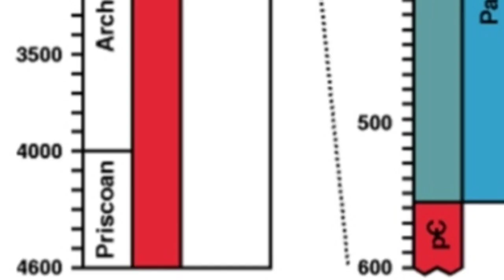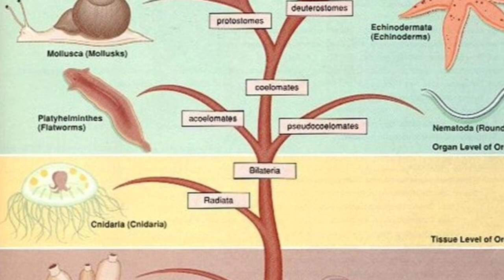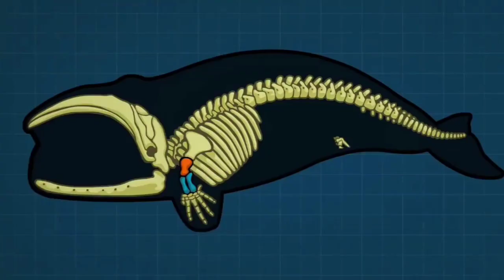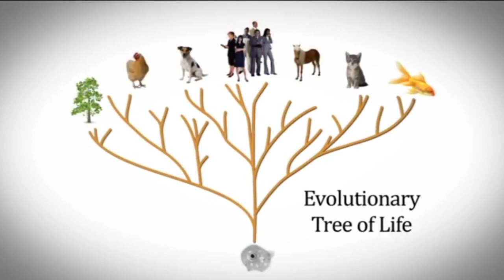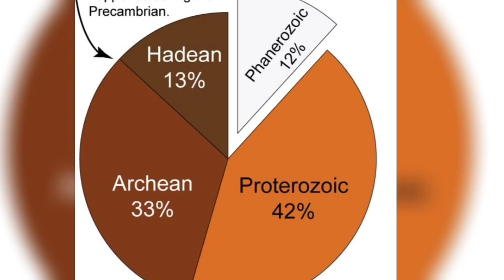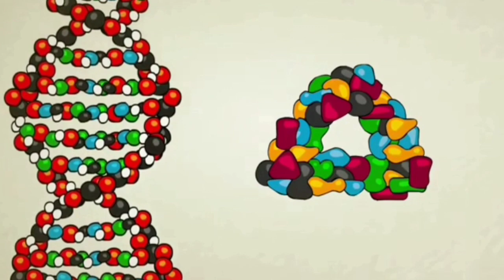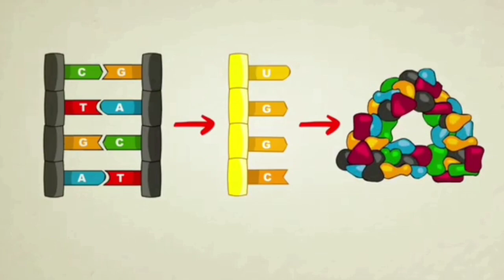इडियाकारन काळातील जीवाश्म आणि अनुवंशशास्त्र: Ediacaran fossils and Genetics.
Also grateful to Jon Perry, Mike Sammartano and safcei for allowing us to translate and use their videos.

For the book of Dr. Lorence Collins:
explains-why-the-earth-cannot-be-6-000-years-old-lets-heal-the-divide-
in-the-church/

Critical_Analysis_of_Video_Evolution's_Achilles'_Heels"

(@Rev. Chitralekha James Monologos youtube channel).